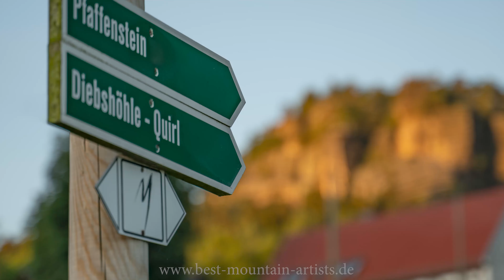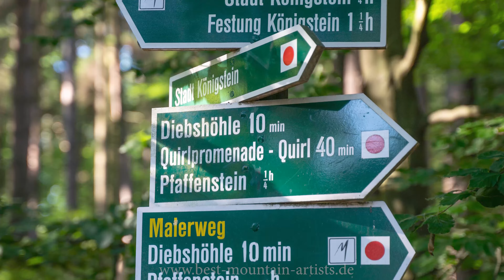Malerweg Etappe 7 | Von Kurort Gohrisch bis Weißig | Wandern Sächsische Schweiz